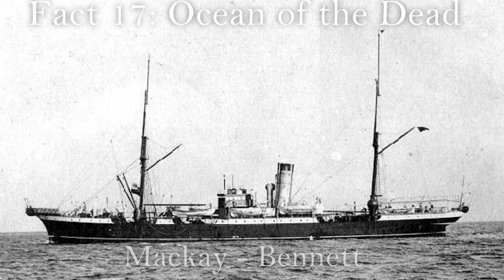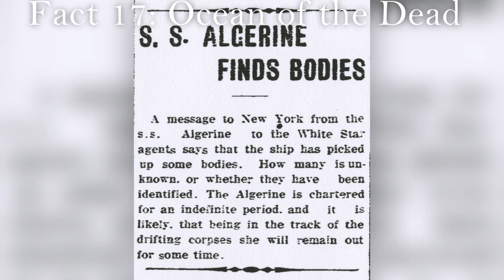Titanic Facts 3: Olympic, Body Recovery, Violet Jessop, Millvina Dean, Graveyard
Greetings, Titaniacs! Welcome to another edition of Titanic Facts. Ice cube size facts for a quick fix of the world's most famous ship. It let's me know I'm doing something worthwhile.

Facts:

The Surviving Sister: 0:08
Ocean of the Dead: 0:40
Millvina Dean*: 1:56
Violet Jessop: 2:05
Titanic Graveyard: 2:23

*My apologies, Titanic enthusiasts. I misspoke about the fact on Millvina Dean. She was actually nine WEEKS old, not nine years old, when she sailed on the Titanic. Bonus fact, that also made her the youngest passenger on board the Titanic. I'll give you that one for free due to my mess up. I know where the mess up comes from, in my original blog post about it (posted in 2013, ten years old now), I said she was nine WEEKS old when she was on it, but instead of saying weeks, I said years. My fault. I should've caught that while editing.